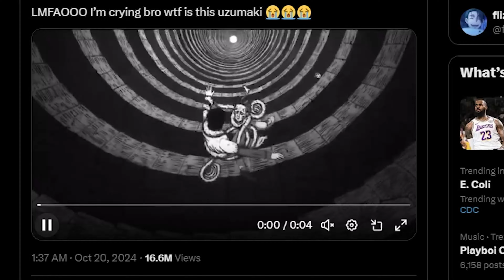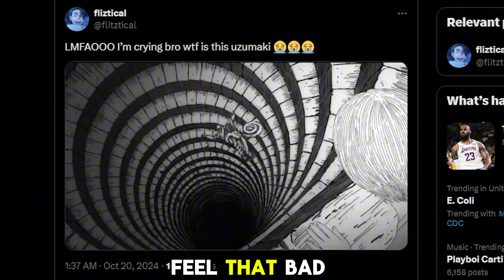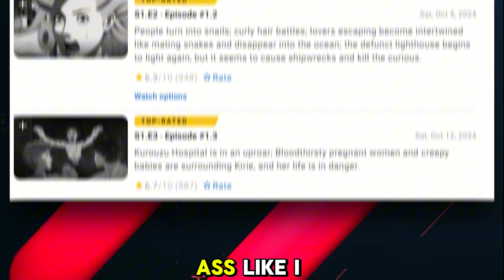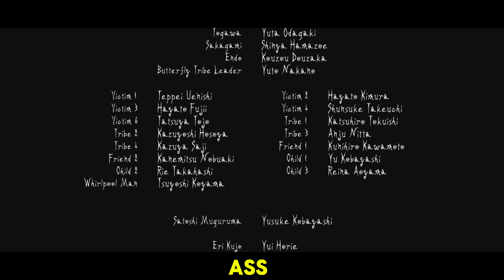What Anime Fans Don't Want to Admit About UZUMAKI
I watched Uzumaki and completed it and i have to say im kind of disappointed on how terrible it is.